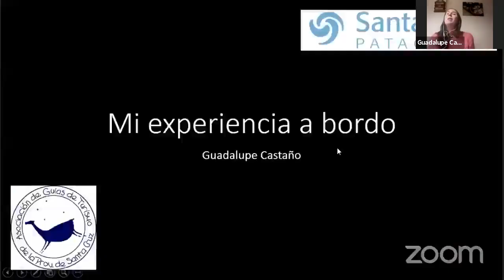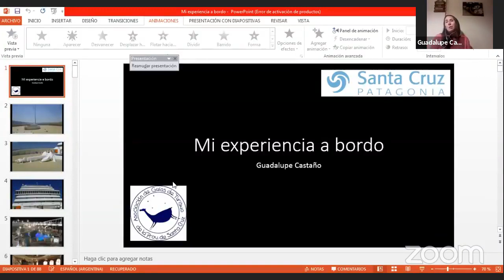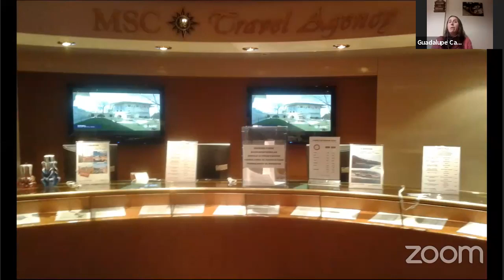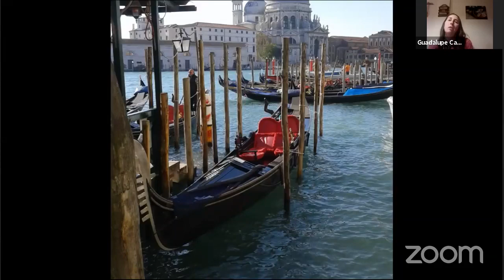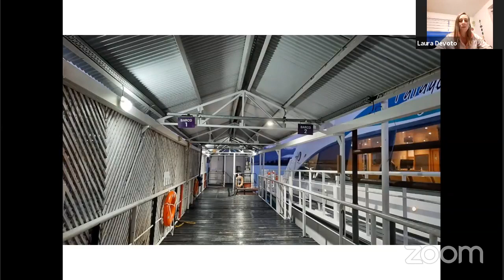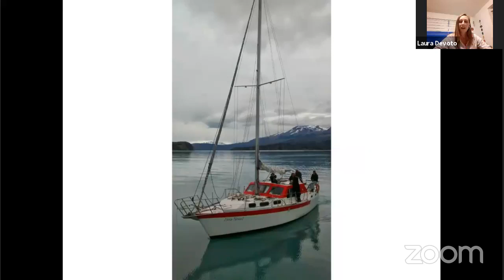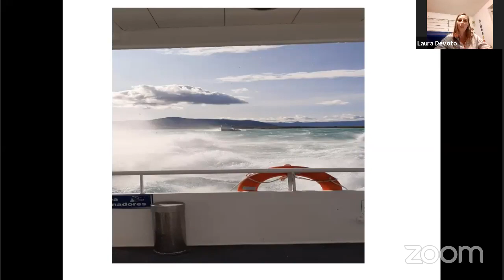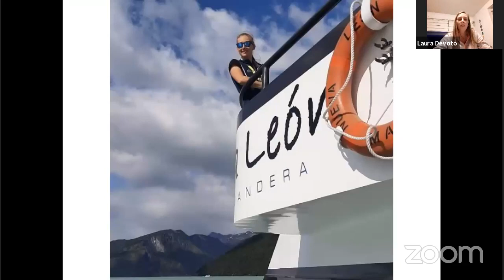Experiencias - Guías Embarcados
Laura Devoto y Guadalupe Castaño nos comparten sus experiencias como guías embarcadas. Guadalupe como tripulante de un crucero internacional visitando en diferentes temporadas puertos de lugares fuera de nuestro pais. Laura nos cuenta como fue su experiencia embarcada en el Lago Argentino y los diferentes desafíos que se encontró.
Acompañenos en este ciclo que se ha visto en vivo dentro del sitio